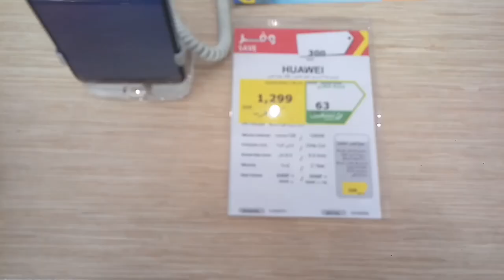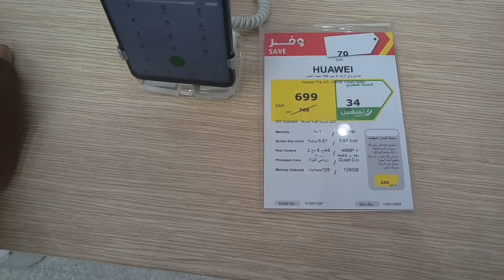Huawei P40 pro Huawei Nova 7se and Huawei Y7a Latest price in 2021, Huawei P40 pro Review,